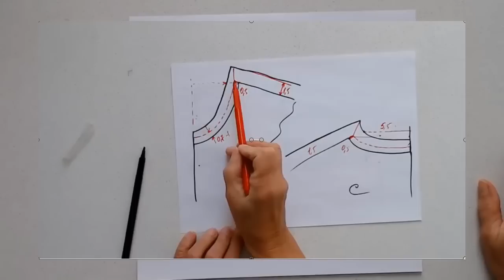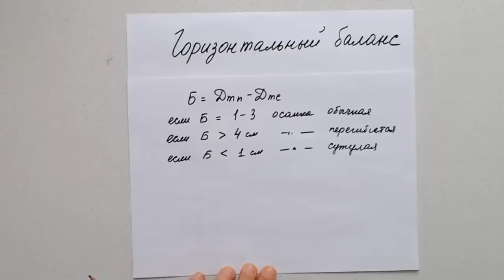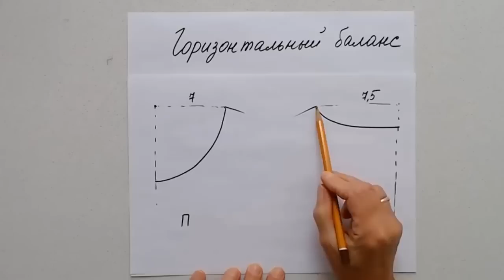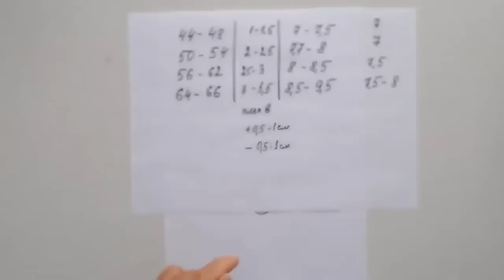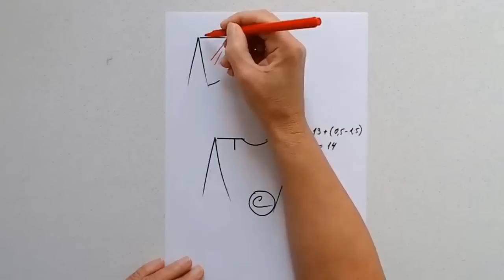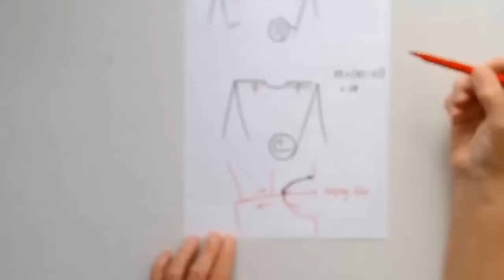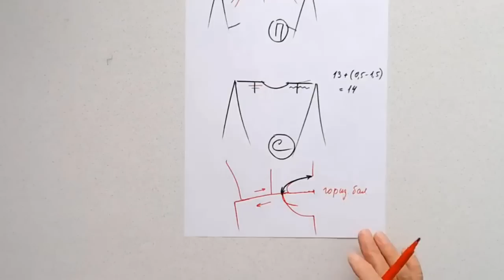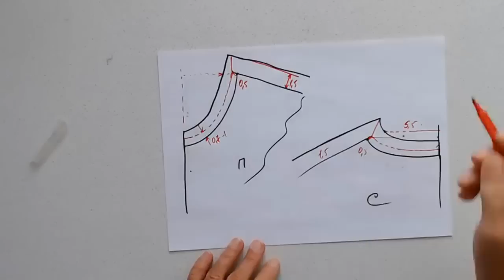Заломов не будет, если правильно учесть горизонтальный баланс. Галина Коломейко